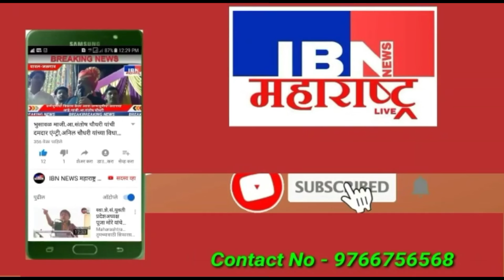🚨भुसावळ-रात्री प्रचार रॅली,जगन सोनवणे यांची विराट सभा, रजा टाॅवर गजबजले,IBN NEWS महाराष्ट्र LIVE